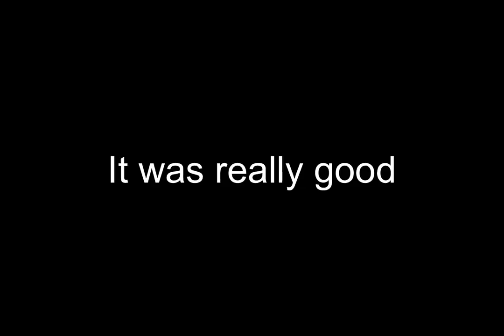Kimchi fried rice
One time at lunch evan had some kimchi fried rice. He inspired me to make some and give it to him to try…

What should I cook next?